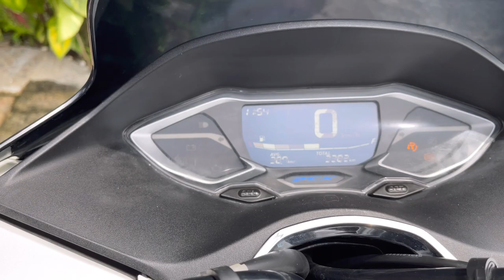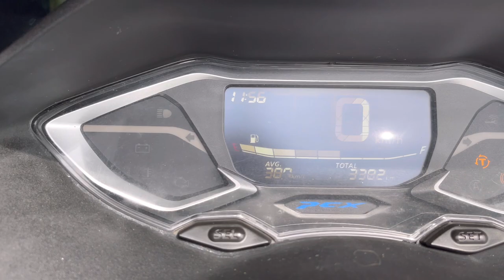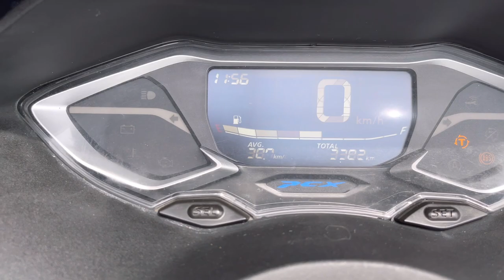Honda PCX160 | Review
The 2021 Honda PCX160